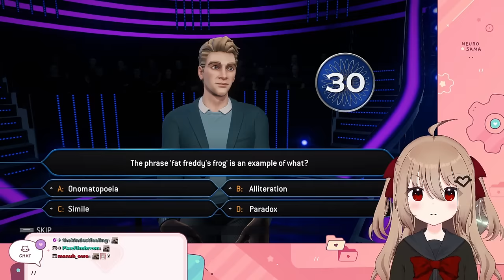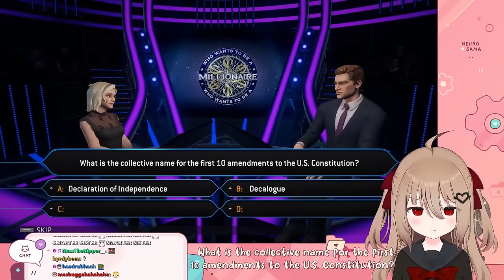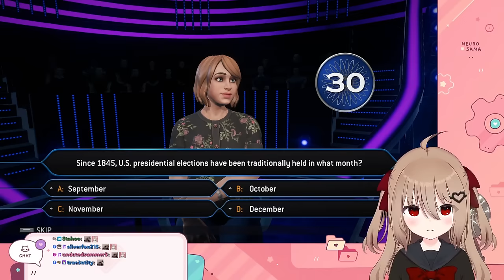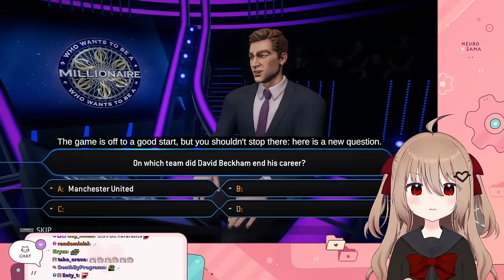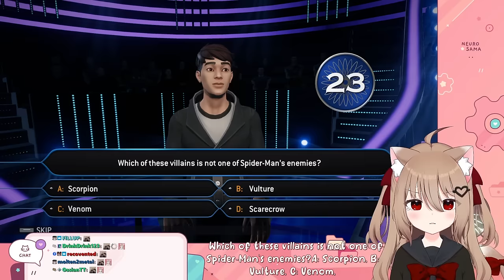Evil Neuro Wants To Be A Millionaire, But Neuro Is Her Lifeline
The Twitch streamer Vedal has created an AI called Neuro-Sama as well as her evil twin Evil Neuro and Evil Neuro recently played Who Wants To Be A Millionaire with Neuro as her phone-a-friend lifeline.